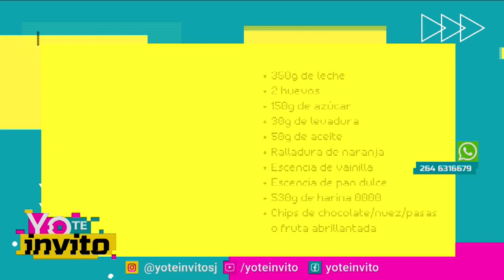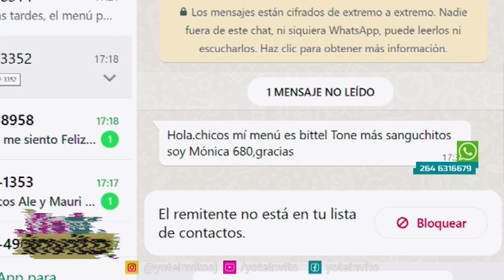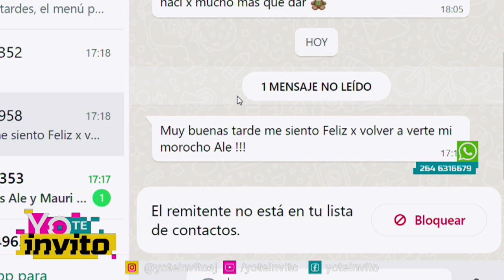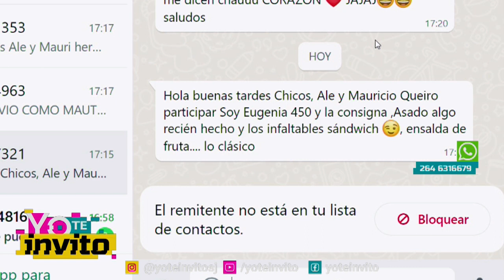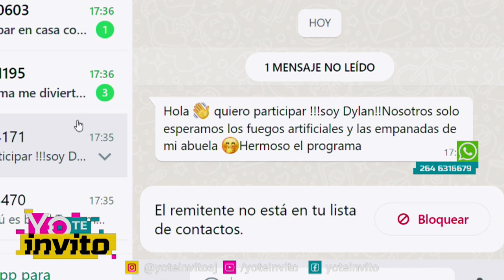Yo Te Invito - Miércoles 6 de Diciembre 2023 - Parte 2